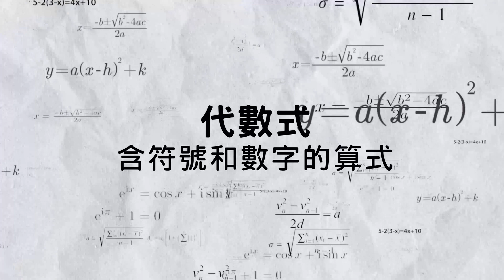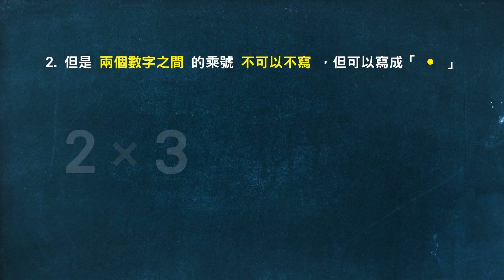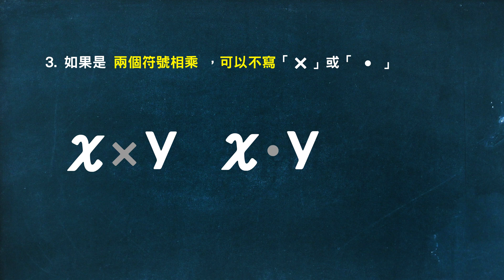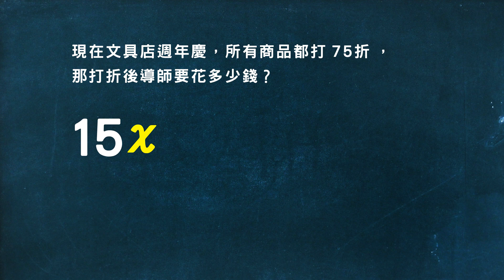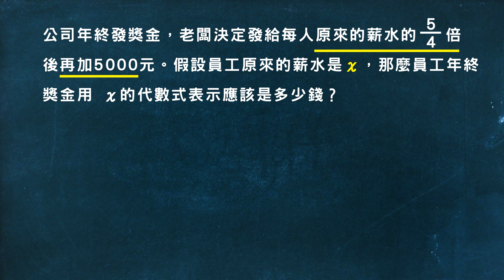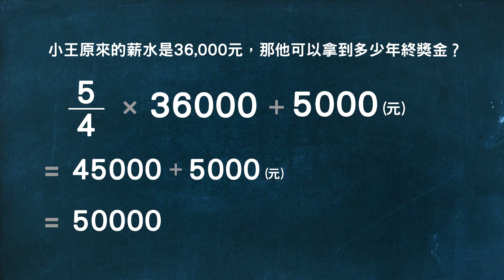[ 小學生都能懂的，國一數學搶先修 ] 第三單元一元一次方程式 3-1-1 代數式的化簡與運算 [代數式]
國中數學來了唷！如果國小數學是建立基本概念，那麼國中數學就是在基礎上建房子，你會發現很多概念上小學時都已經建立了，只是再深一點，需要再多一點思考，有夠好線上課程即將推出一系列，寫給國小高年級的小朋友也能理解的國一數學先修課．